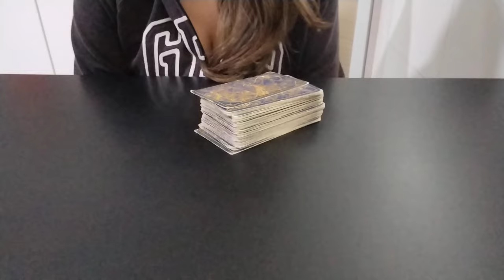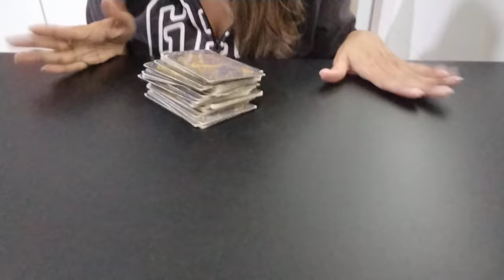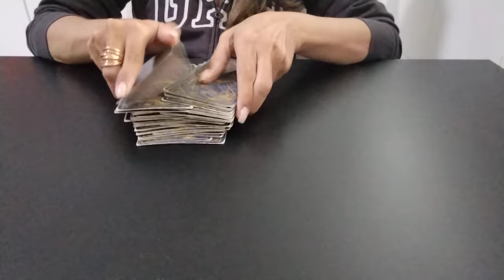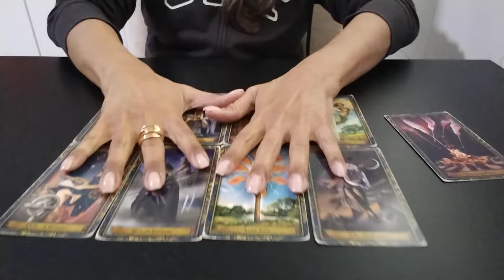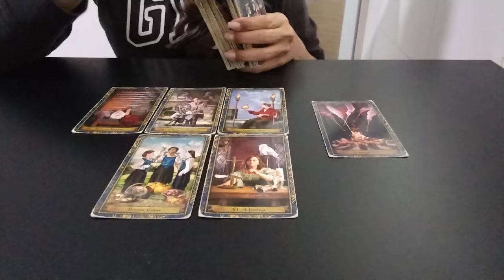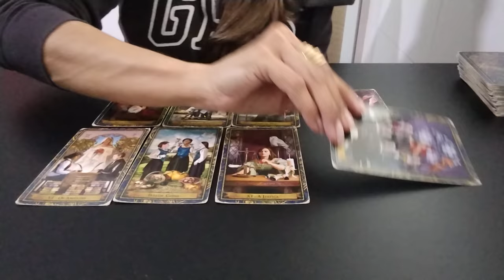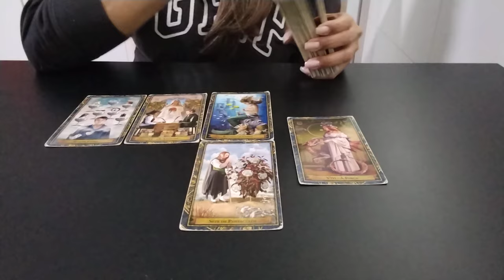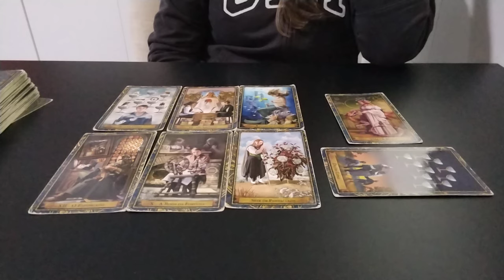DEMET ÖZDEMIR | ESTA DESANIMADA POR CONTA DA CONFUSAO DE CANNES? | OU TEM ALGO MAIS ?demetözdemir